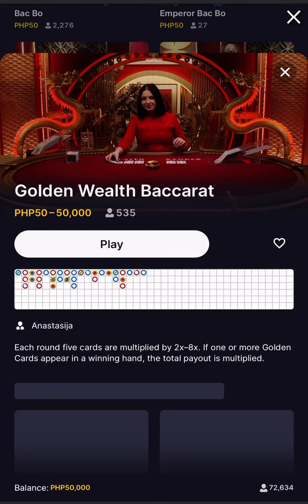Live Baccarat Most Common bet Mistakes | Mirror Pattern 🤔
Try your luck playing Live BACCARAT ♥️

✅After making Account
✅Log in your account
✅Live CASINO
✅Click EVOLUTION
✅ Click Baccarat ❤️

Play Responsibly. Keep it FUN!

Like and follow this Channel for more online casino videos.

extasy & extano Casino Farming Tricks Casino QUEEN  Casino game online Casino Live Win Tricks Evolution Gaming Live Baccarat Big Win